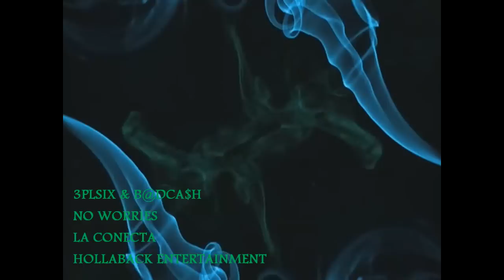3PL SIX BADCASH NO WORRIES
3PLSIX'S " LA CONECTA " COMING SOON 2012
BADCASH " AGAINST THE WORLD " COMING SOON 2012
AZ GOOD MUSIC!